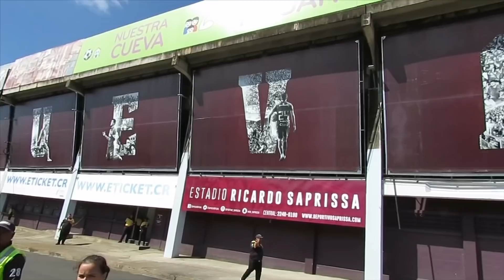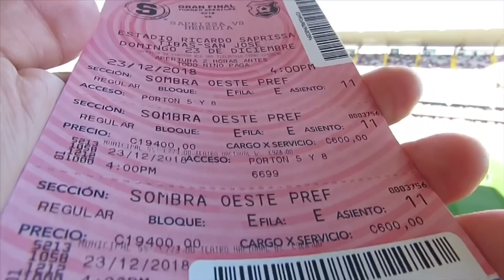HEREDIANO CAMPEÓN || Saprissa vs Herediano || El mejor color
Amigos vine a Costa Rica y pudimos ver la fiebre del fútbol en tierras ticas. Vivimos la final del fútbol de este país, entre Saprissa vs Herediano.

11,633